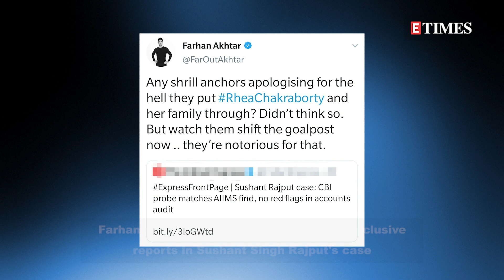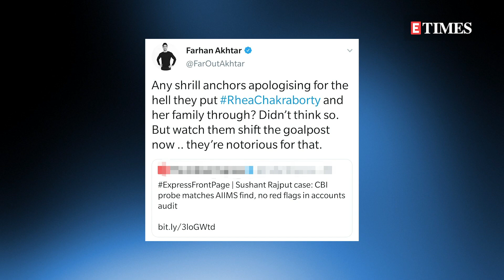Farhan Akhtar SLAMS 'shrill anchors' after CBI finds NO evidence to suggest Rhea siphoned off funds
According to the latest reports, CBI is now investigating the suicide angle in the Sushant Singh Rajput case. Nothing concrete in the audit report to suggest Rhea siphoned off funds. As the news hit the web, Farhan Akhtar took to Twitter to react to the same. While quoting a tweet, Farhan wrote, “Any shrill anchors apologising for the hell they put RheaChakraborty and her family through? Didn’t think so. But watch them shift the goalpost now .. they’re notorious for that.”